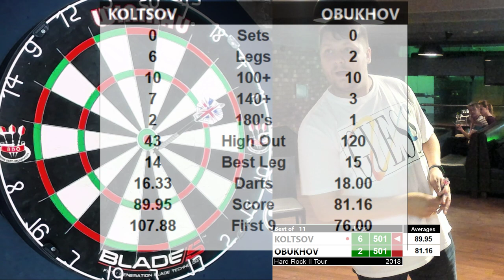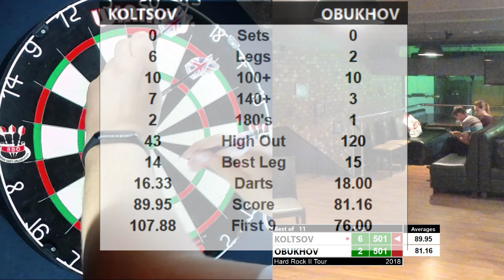KOLTSOV OBUKHOV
HARD ROCK FINAL